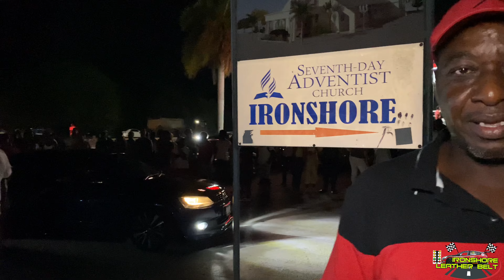Drag Racers Preparing For VernamField @ Race Track